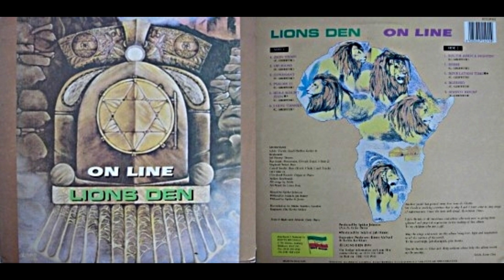Lions Den, "Blessed"